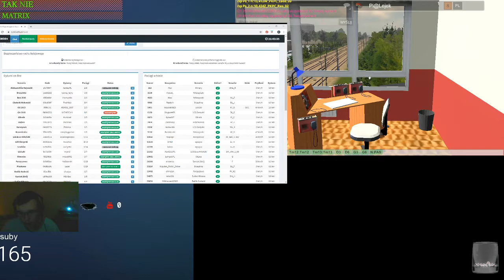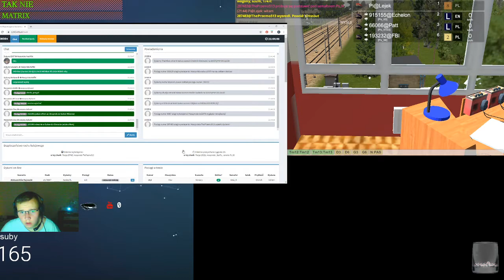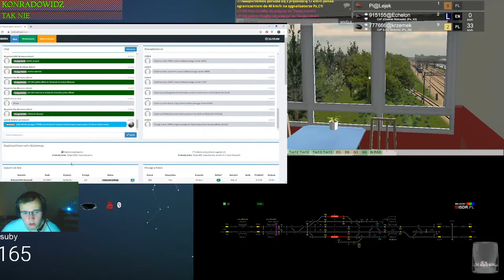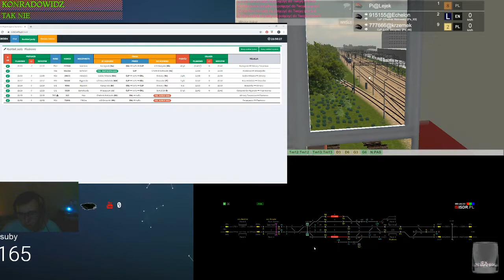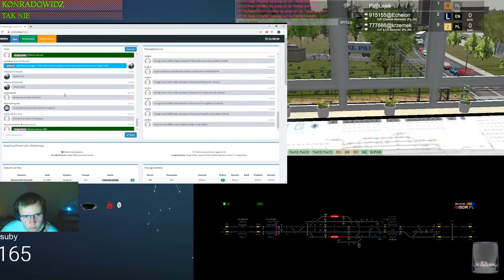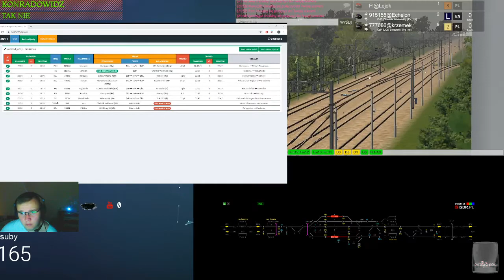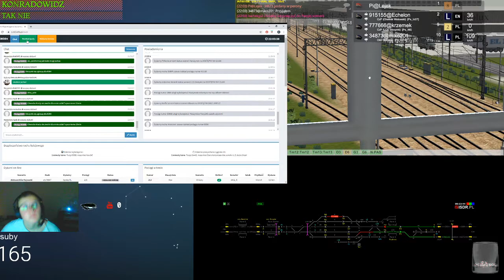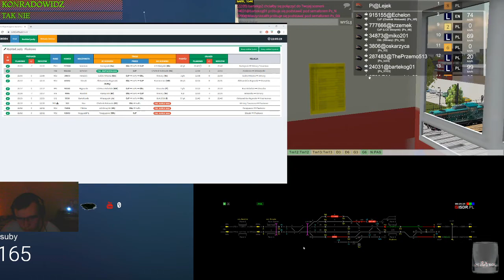Train Driver 2 #153 Dyżurny na stacji Piaskowo